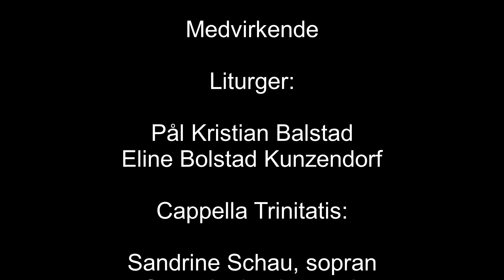Skjærtorsdag i Trefoldighetskirken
Velkommen til en enkel skjærtorsdags-andakt fra Trefoldighetskirken. Liturger er Pål Kristian Balstad og Eline Bolstad Kunzendorf, Cappella Trinitatis synger og kantor Marius Skjølaas spiller og dirigerer.
Dagens tekst er fra Joh. 13, 1-17.
Følg også med langfredag og påskedag for flere innlegg fra Trefoldighet!